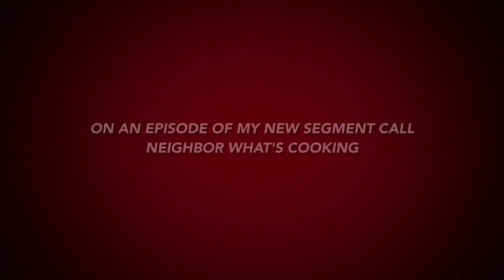urviewsmatters: GIVEAWAY & Advertising new Segment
LEWIS &SUCRE STREET MANZANILLA ROAD MAYARO
 WEST INDIES
TRINIDAD AND TOTAGO